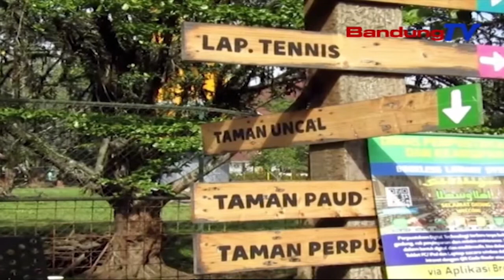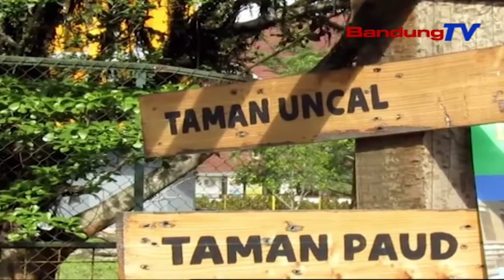Prakprakan Tes CPNS, Warga Dipahing Percaya Ka Calo | TP | BANDUNGTV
TP | BANDUNGTV | IWAN M.RIDWAN | Dina Prakprakan Pendaftaran CPNS Dua Rebu Salapan Belas, Sakumna Masarakat, Utamana Anu Ngajrek Di Kabupaten Bandung, Diperedih Ulah Tepi Ka Percaya Ka Okneum Anu Ngajangjian Kelulusan Atawa Calo. Paangna Kitu, Kiwari, Meh Sakumna Prakprakan Tes CPNS Ngagunakeun  Sistem Komputerisasi.